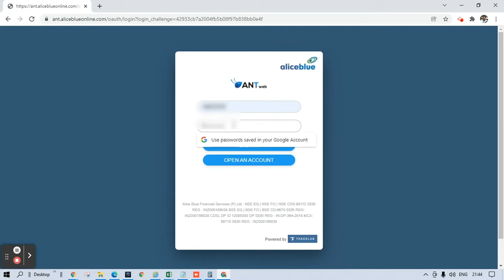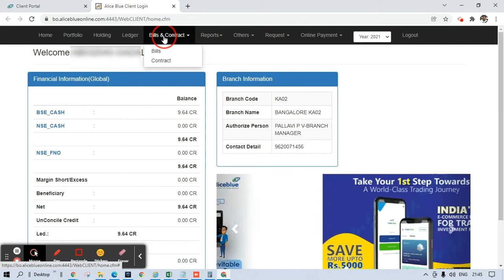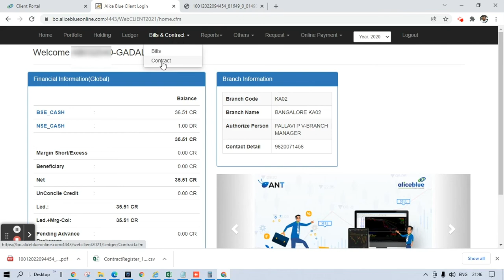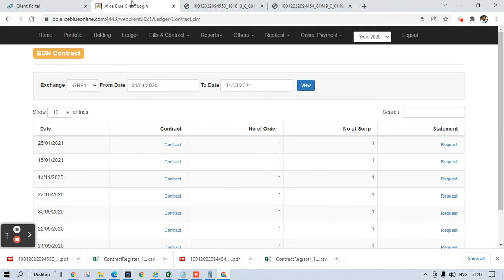How to Download Contract Note in Alice Blue 2022 | Contract Note Explained in Tamil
Topics covered :-

🔔Contract note is the legal record of any trade carried out on a stock exchange via a stockbroker. It functions as the confirmation of trade done on a particular day on behalf of a client on a stock exchange.
Contract note explains key details of a particular transaction together with the date, time, price, quantity traded etc. It also has a Reference Number which can be used to cross-check the details of the transaction with the stock exchanges.
🔔A valid contract note should have the following details in a structured format
✅SEBI registration number of the Trading Member/ Sub-broker
✅Details of your trades like Order Number, Trade Number, Trade Price,
✅Trade execution Time, Traded security & Quantity, Brokerage Charged, Details of other Service Charges
✅Signature of Authorized Signatory or Digital Signature in Electronic format
Bylaws and regulations about Arbitration.
🔔 Start Now!